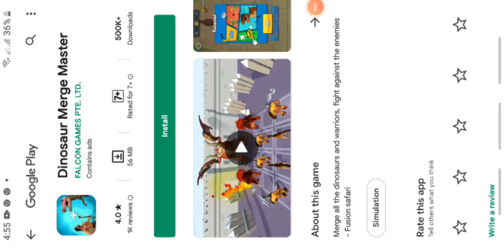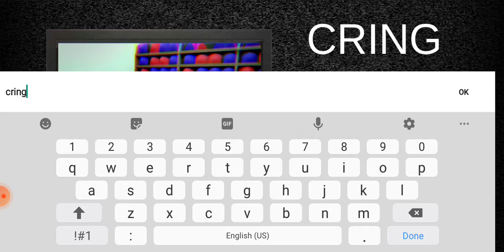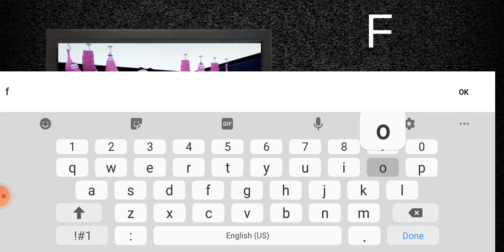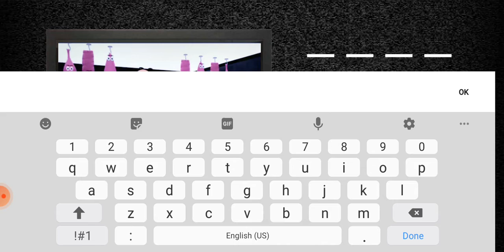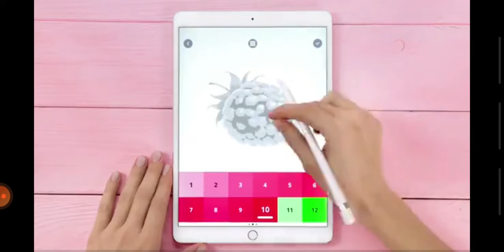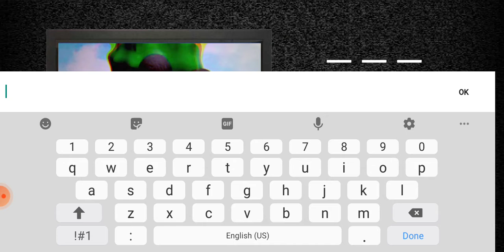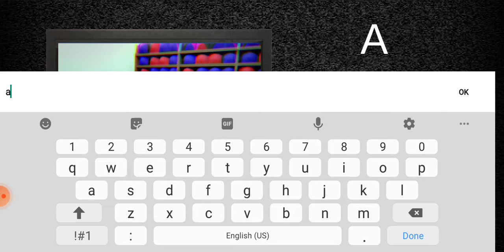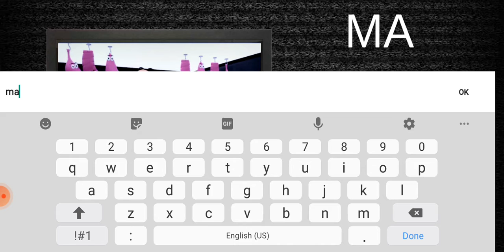I played Amanda the Adventurer ... (SCARY !!!)